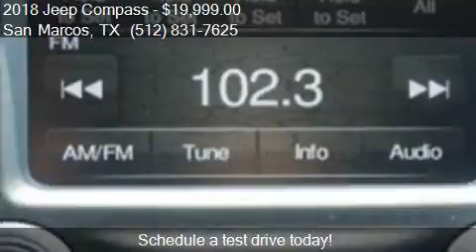2018 Jeep Compass Sport 4dr SUV for sale in San Marcos, TX 7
This 2018 Jeep Compass Sport 4dr SUV is for sale in San Marcos, TX 78666 at SAN MARCOS CHRYSLER DODGE RAM JEEP.

Engine: 2.4L I4
Transmission: Automatic 6-Speed
Color: Billet Silver Metallic Clearco
Mileage: 14
Contact SAN MARCOS CHRYSLER DODGE RAM JEEP 2990 N Interstate 35 Frontage Rd San Marcos, TX 78666 to test drive this 2018 Jeep Compass Sport 4dr SUV today.